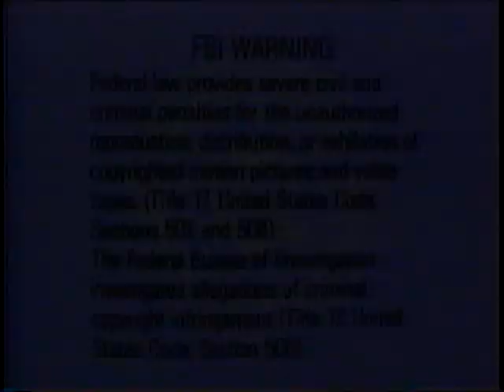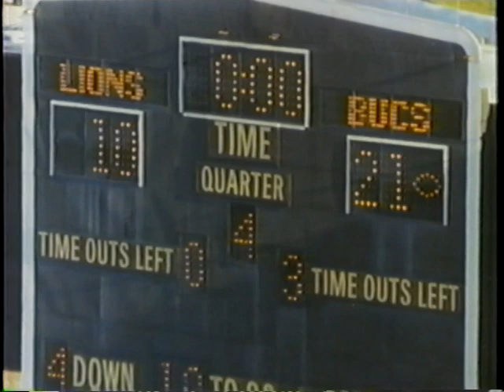1988 Tampa Bay Buccaneers Team Season Highlights "Team On The Rise"